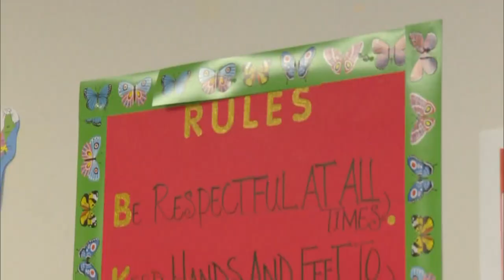Youth Counselor Troubled By Shooting Of 6 Aurora Central High School Students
James Marquez is an outreach coordinator at Struggle of Love which helps teenager get off the streets.